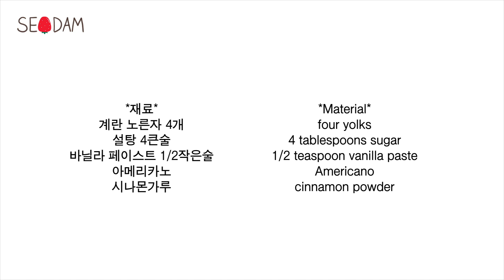베트남 에그커피 만들기 l Vietnamese Egg Coffee Recipe l 서담(SEODAM)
고소하고 달콤한 베트남 에그커피 만들기

*재료*
계란 노른자 4개
설탕 4큰술
바닐라 페이스트 1/2작은술
아메리카노
시나몬가루

*Material*
four yolks
4 tablespoons sugar
1/2 teaspoon vanilla paste
Americano
cinnamon powder